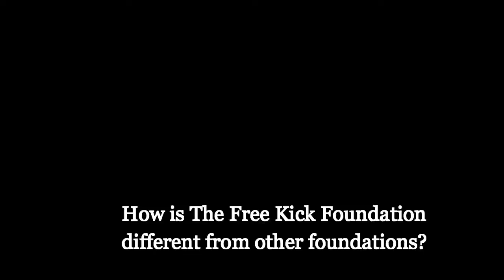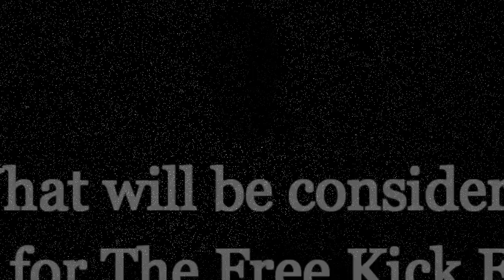A message from our founder